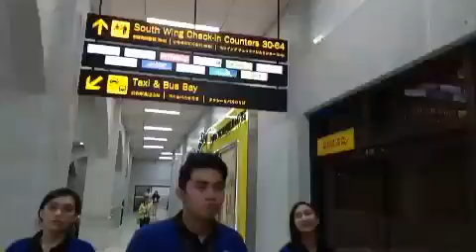Civil Aeronautics Board 70th Anniversary Music Video at Cebu International Airport